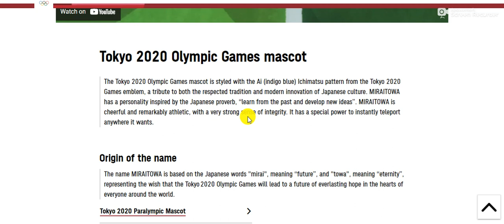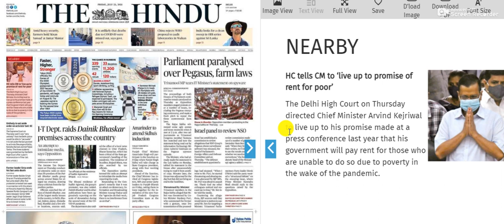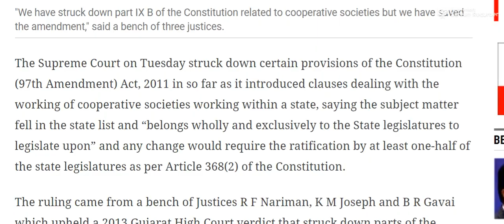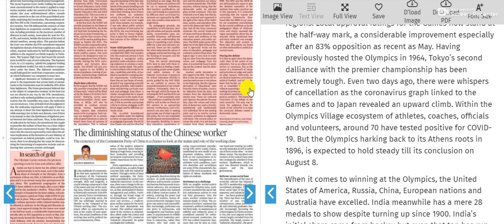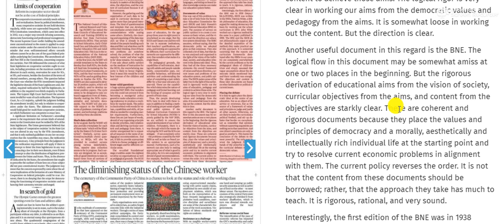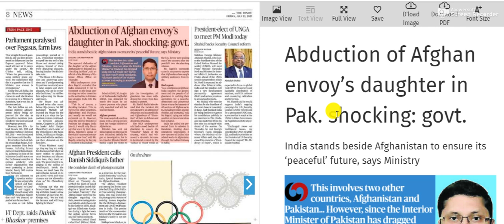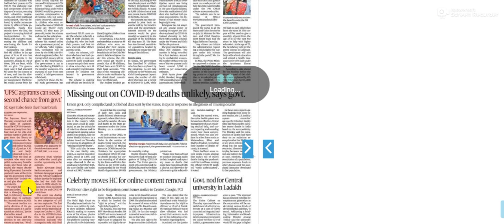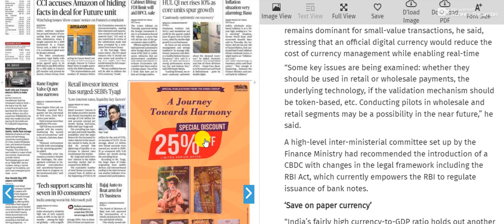23 July 2021 - The Hindu Newspaper Today | The Hindu Editorial Analysis | Current Affairs Today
@Parivartan IAS Academy   @PIB India   @World Affairs   @Study IQ education   @NEXT EXAM   @Drishti IAS : English   @Drishti IAS
 @World Affairs
 @NEXT EXAM